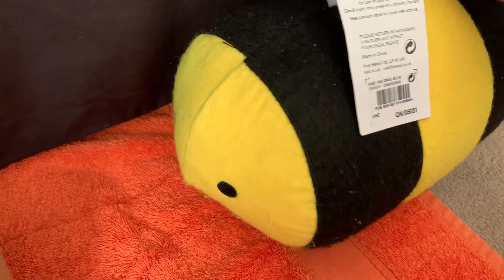Skyoaklyia. Ep. 668 | 24.02.2020 | Fear From the Inside